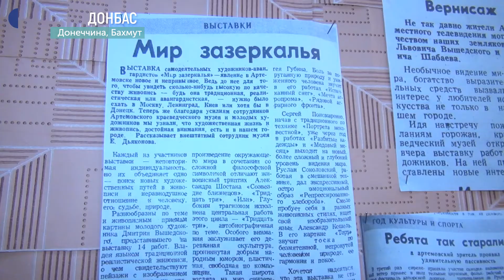У Бахмуті відтворили художню виставку тридцятирічної давнини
Виставку назвали - «Світ задзеркалля». У 1991 році після розпаду Радянського Союзу у місті відбулася перша виставка картин художників-авангардистів. До того часу цей напрямок мистецтва був під забороною.